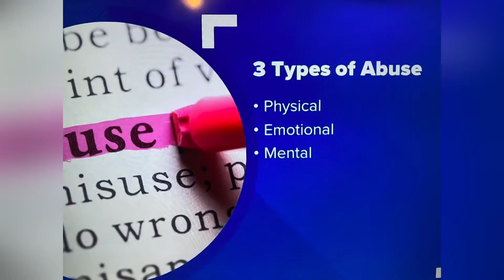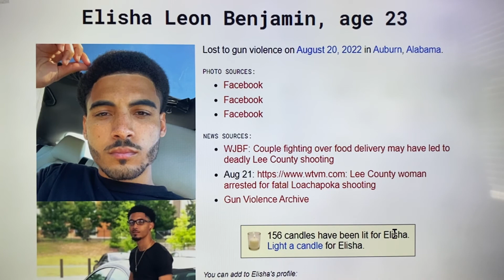AUBURN, AL AUG. 20, 2022, ELISHA LEON BENJAMIN 23 SHOT KILLED BY GF VONQUETTA LEVETT 29 OVER FOOD!!!